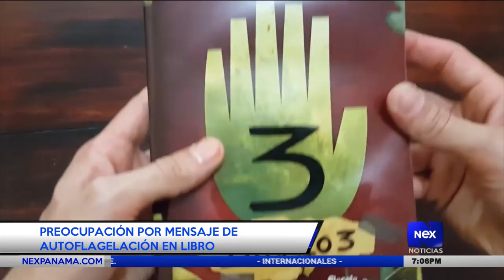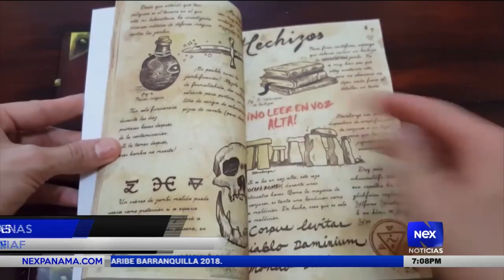Preocupación por mensaje de autoflagelación en libro adquirido para niños